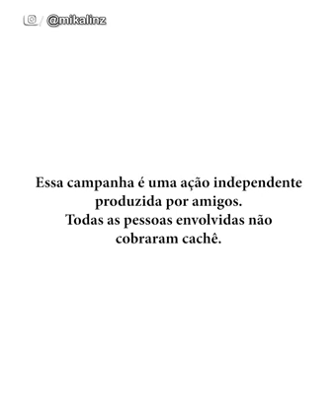VACINE-SE! Fique do lado da ciência e da vida!